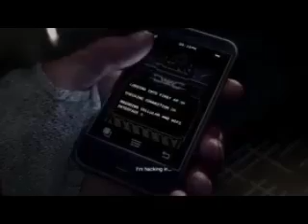Watch Dogs Xbox One Goblin Story part 16 No Commentary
I game hard, this here lifestyle hanh.